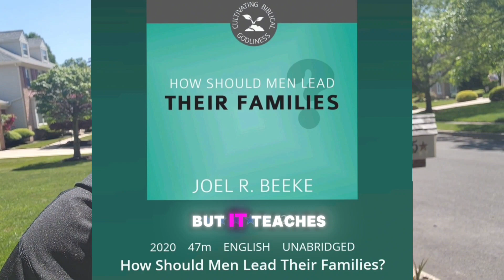What to do if My Husband doesn't know how to be a Good Leader🍋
What to do if my husband doesn't know how to lead🍋This is a tough subject. No man wants to hear they aren't leading their family to the best of their ability. One would have to set their pride and ego aside in order to self-reflect about the efforts they are putting in (or lack thereof) to be a better leader. Spend time with God and allow him the opportunity to give you the wisdom you will need moving forward to lead better. You won't change overnight.. you will change over time..with efforts. It's your family and you have to fuel them for them to be their most successful version.
Link for the audio book